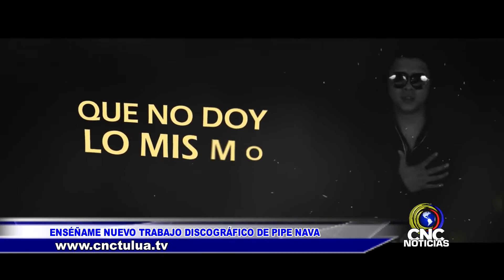Enséñame nuevo trabajo discográfico de pipe nava